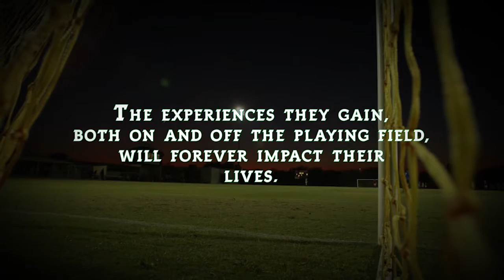Thank You, Mean Green Club!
The Mean Green Club provides scholarship support for nearly 350 North Texas student-athletes.  Thank you to all Mean Green Club members for helping student-athletes chase their dreams, both on the field and in the classroom!

MeanGreenSports.com